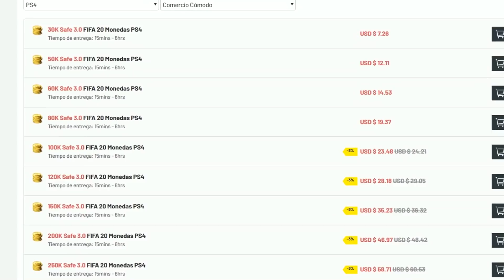FIFA 21 Como Jugar Mejor Con La Formación 451 En Fut Champions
Para celebrar Fut birthday, u7buy tiene una oferta especial!! Para más sorpresas